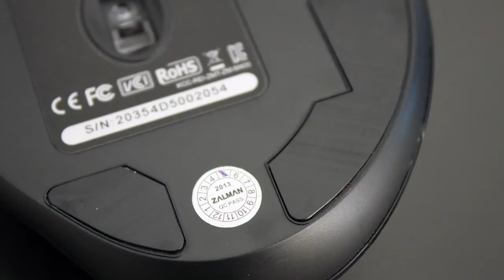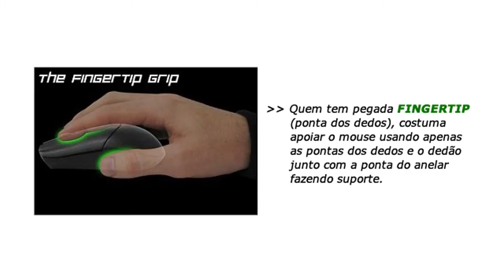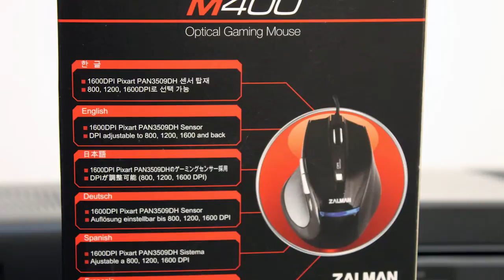Mouse Zalman M400 - Review & Unboxing (PT-BR)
Apresentamos o review e umboxing do Zalman M400, um mouse de entrada para quem está buscando um produto com características que atendam o público gamer, mas que tenha também uma boa relação "custo x benefício".

Para uma melhor qualidade do vídeo, assista em HD (720p). Não se esqueça de nos contar as suas impressões e sugestões, escrevendo nos comentários deste vídeo.
Divirta-se!

Xbox Live Gamertag: CCPG OFICIAL

Apoio:
WAZ - Fanáticos por Tecnologia